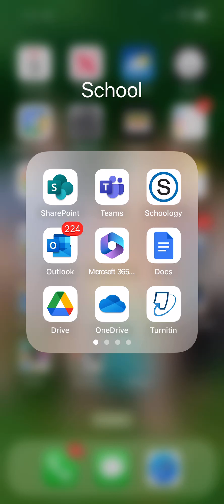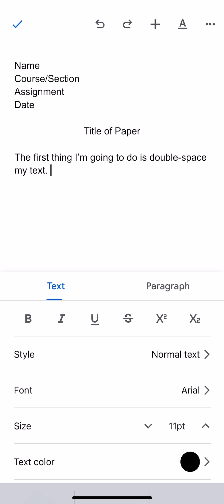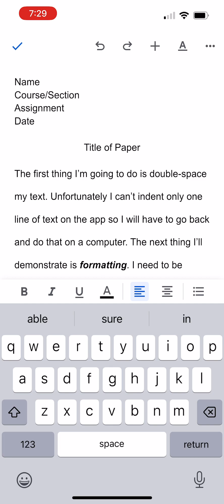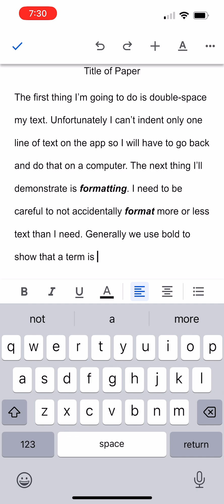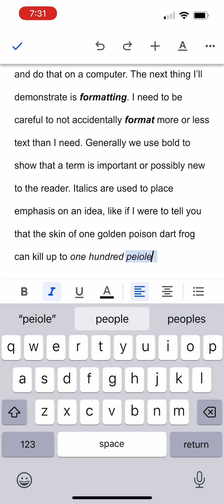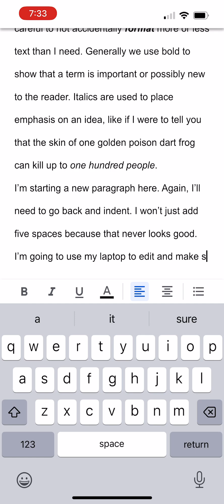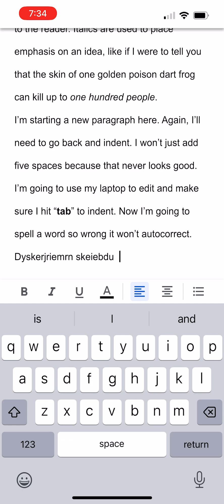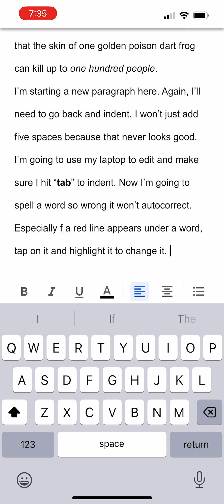Demo - Using Docs app to compose and format on iPhone (no audio)